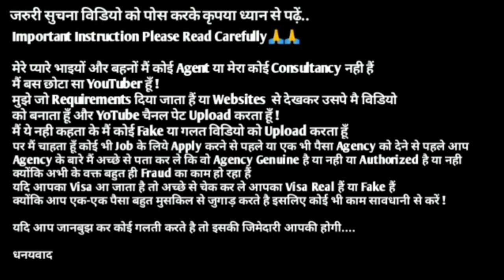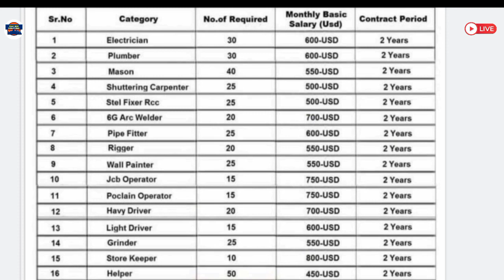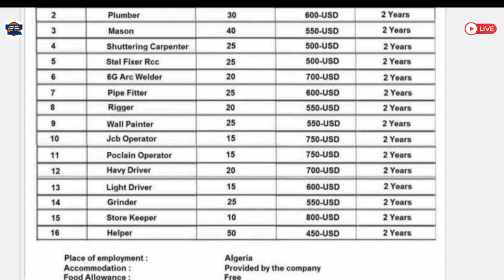Free Jobs In Algeria 2020 ¦¦ Salary In US $ Dollar ¦¦ Gulf Job Solutions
Required Documents:-
(5) CV